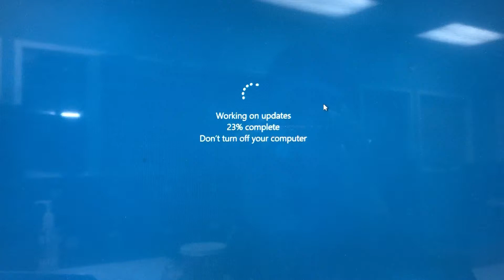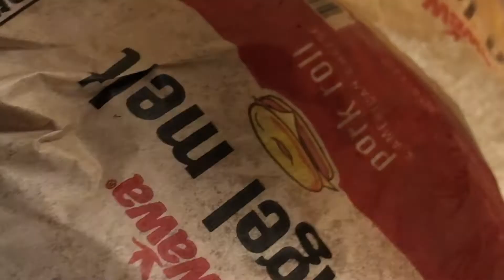WAWAS PEPPERONI BAGEL🥯 MELT BREAKFAST SANDWICH MUKBANG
Join us on trips, watch our mukbangs and enjoy us have nothing but family fun!!

Musician: Jeff Kaale